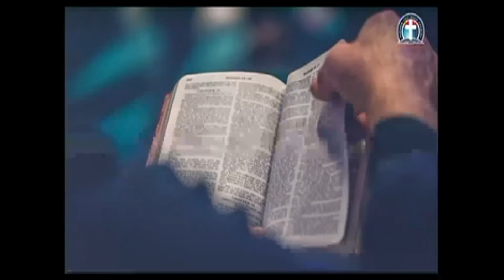ACTS 11-12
THIS THURSDAY...

Time:

USA: 5.00pm - 6.00pm
Access Code: 344823#

Access code:344823#

Malawi:12.00noon-1.00pm
Access Code: 344823#

South Africa: 12.00noon -1.00pm
Access code:344823#

From any country:
1)Enter your name.
2)Type the dial-in number in the blue box or click or tap the dial-in number on the keypad.
Participant Code:344823#
3)Click Call and agree to allow access to your microphone.
4)When prompted, enter the access code followed by pound (#) to be connected to the conference.

1. Via the web or Zoom app
2. Via Phone:
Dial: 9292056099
Enter Meeting ID: 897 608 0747#
Press #